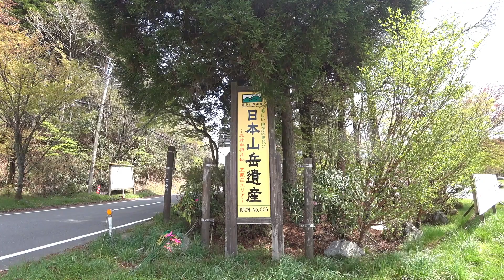【登山】 九州百名山 雁俣山 カタクリ＆満開のヒカゲツツジ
熊本県八代市泉町に位置し、日本山岳遺産にも登録されている九州脊梁山地の雁俣山に登りました。例年であれば４月末から５月初旬にかけてカタクリの花の開花を見る事が出来るのですが2021年は花の開花が早く、４月１５日現在でカタクリは終盤を迎えていました。しかし、山頂付近では満開のヒカゲツツジを見る事が出来ました。山頂から阿蘇山や根子岳、洞ヶ岳などの山々を見る事が出来ました！